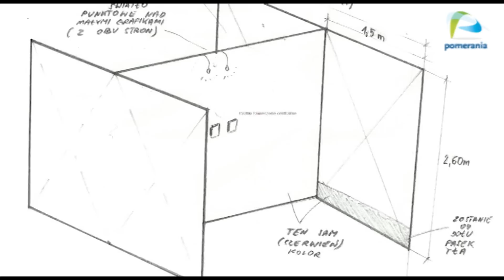Apokalipsa zacznie się w Szczecinie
Już 1 czerwca rozpocznie się Apokalipsa, ale nie ta zapowiadana przez św Jana a przez 13 Muz. Zamiast jeźdźców na koniach będą twórcy muzyczno - wizualnych performensów, mistrzowie polskiego komiksu a także tytułowa wystawa Apokalipsa 2012.